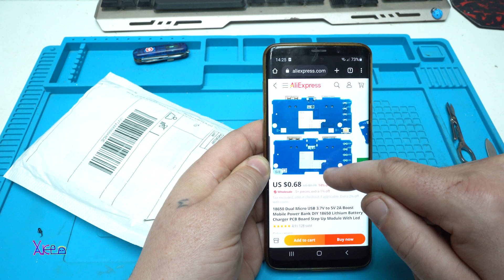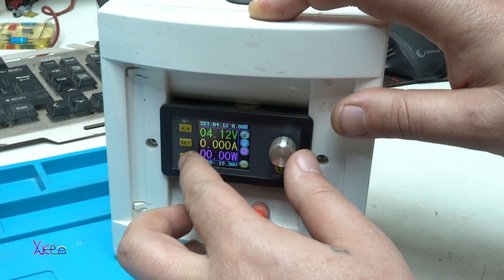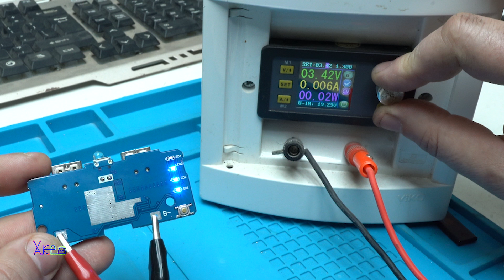IS THIS $1 Aliexpress POWER Module Worth?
18650 Dual Micro USB 3.7V to 5V 2A Boost Mobile Power Bank DIY 18650 Lithium Battery Charger PCB Board Step Up Module With Led